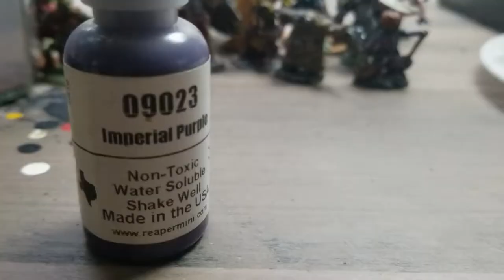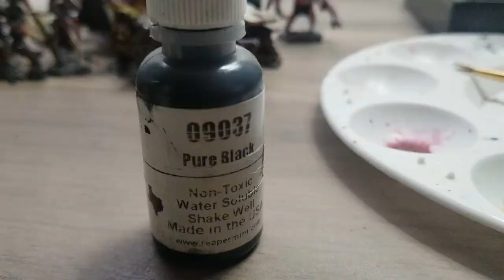Completing the Legion of Spears | Bones Reaper Painting: skeleton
Song is U can get it by ProleteR

I've noticed there were two painted skeletons, both identical (they had dark red cloths) so I painted my last skeleton holding a spear. I've decided to change the cloth to a purple to make it stand out, to make it seem like that one would be the captain or the leader of the other two skeletons. I very enjoy painting skeletons, the way that it shows that these monsters are old, with the dirt effect on their bones and the rust on the armor and spearhead.

Hope you enjoy and have a wonderful day, night, or evening